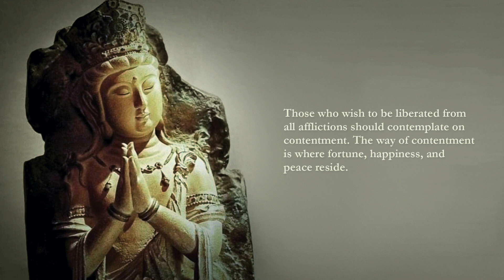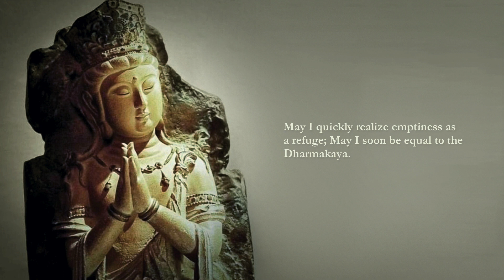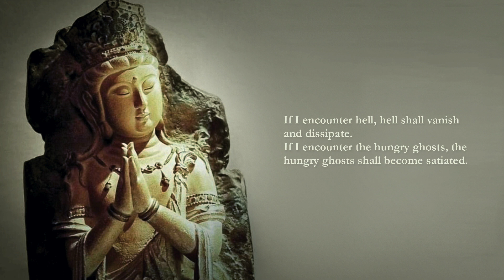獻給旅行者365日 (365 Days for Travelers)- 9/4 知足發願 Knowing Satisfaction and Making Vows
中文朗讀人：知群法師
English reciter:  Ivana Lee

歡迎索書
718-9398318